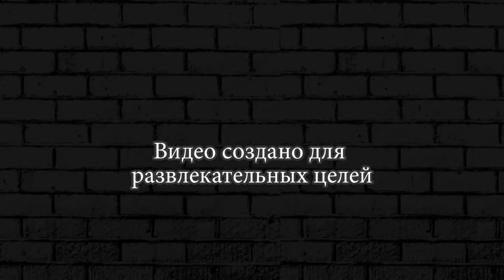ANTI TERRORIST RUSH ПРОХОЖДЕНИЕ #6